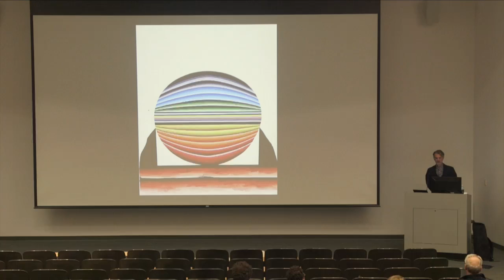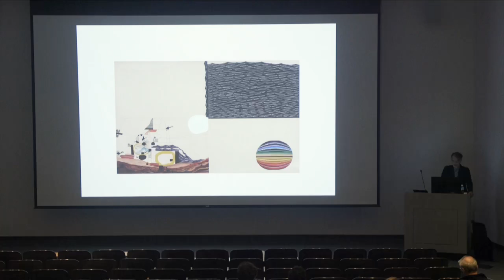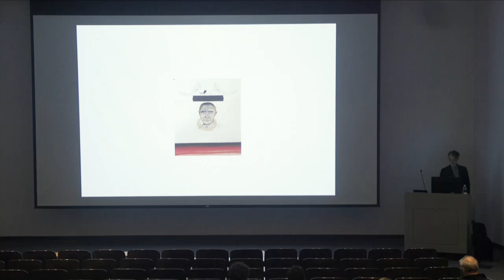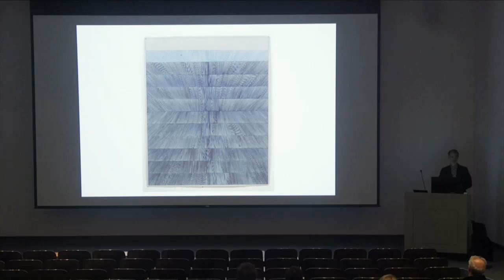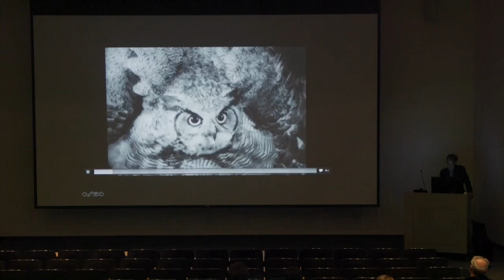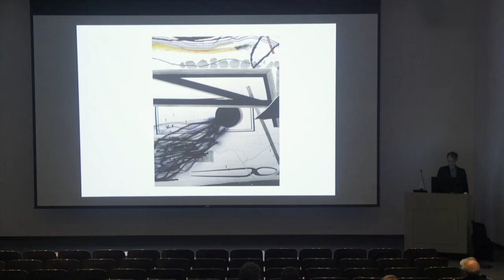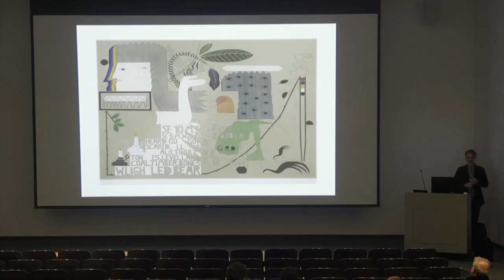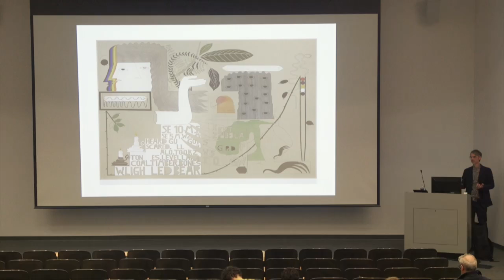Shaun O’Dell: Arthur L. and Sheila Prensky Island Press Visiting Artist Lecture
The Arthur L. and Sheila Prensky Visiting Artist Endowment Fund brings distinguished artists to the Sam Fox School for artist residencies at Island Press. Artists deliver a public lecture as part of their residency.

Shaun O’Dell received a BA from the New College of California, San Francisco, in 2002 and an MFA from Stanford University in 2004. For the past two decades his work has investigated the history of America’s dissociation from nature and attempts to regenerate the myth of American exceptionalism through violence. His work has been exhibited widely in the US and internationally.

O’Dell is represented in Houston by Inman Gallery, in San Francisco by Gallery 16. He has won numerous awards and honors including the Tournesol Award (2009, Headlands Center for the Arts), Diebenkorn Teaching Fellowship (2006, SF Art Institute), Artadia Award (2005, San Francisco) and The Fleishhacker Foundation Award in 2002 His work is included in a number of permanent collections, including the Museum of Modern Art, NY, the Whitney Museum of American Art, the San Francisco Museum of Modern Art, the Bronx Museum of Arts, the de Young Museum, Achenbach Foundation for Graphic Arts at the Legion of Honor Museum, San Francisco, Berkeley Art Museum and the DESTE Foundation of Contemporary Art in Athens, Greece.

O'Dell lives and works in San Francisco.